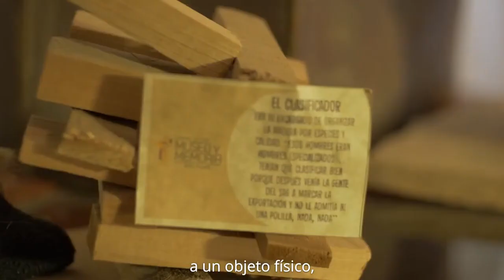Tesoro Vivo Capítulo 3 - Angelica Navarrete Jara